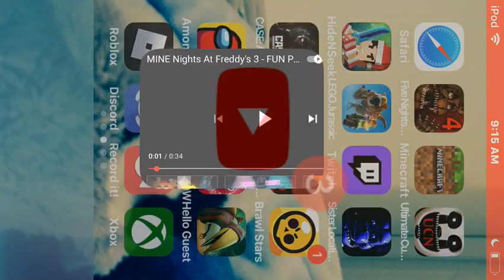Coming in February the finale is coming